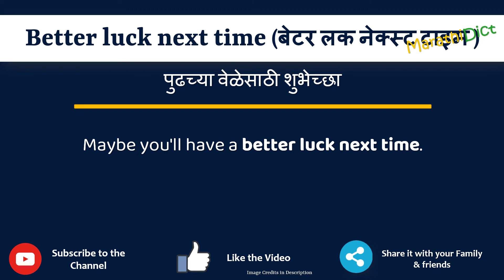Better luck next time Meaning in Marathi | Better luck next time म्हणजे काय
या व्हिडिओमध्ये तुम्हाला मराठीत Better luck next time चा अर्थ समजेल आणि Better luck next time चा उच्चारही शिकाल. याचा अर्थ तुम्ही Better luck next time चा अर्थ जाणून घ्याल तसेच Better luck next time कसे उच्चारता येईल, Better luck next time म्हणण्याचा योग्य मार्ग कोणता आहे.

तर Better luck next time शब्द फक्त एका मिनिटात शिका.

उदाहरणांसह Better luck next time समजून घेऊ.

Better luck next timemeanininginmarathi
Better luck next timemeaning
Better luck next timeinmarathi